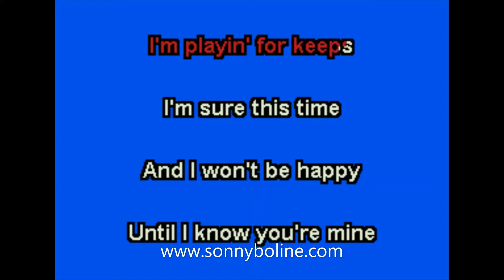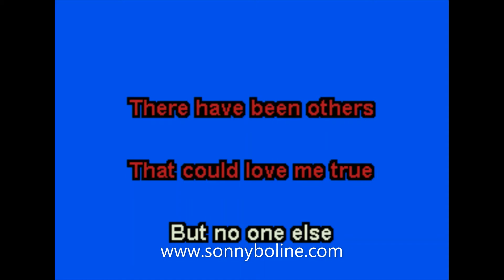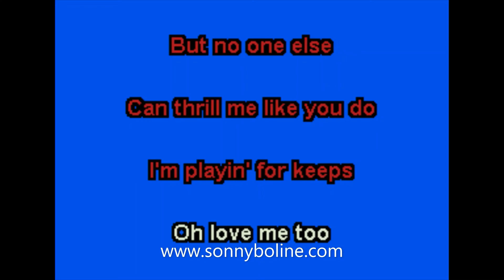PLAYING FOR KEEPS